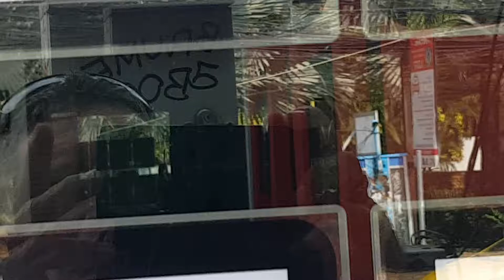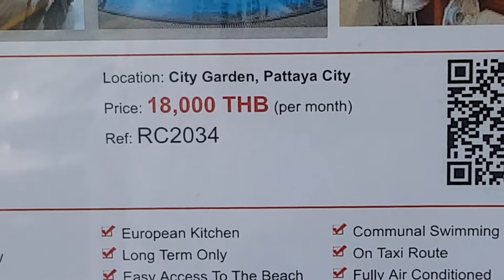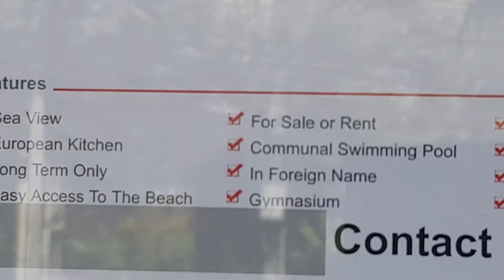Pattaya property prices real estate